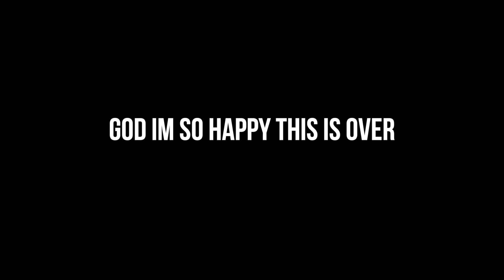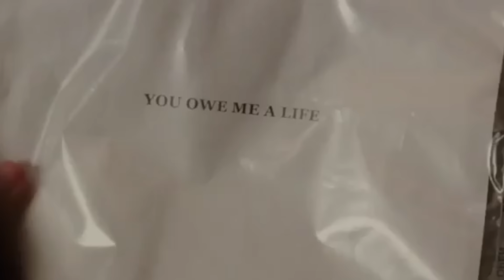FIFTY SHADES FREED IS UNSALVAGEABLE| BAD MOVIES & A BEAT | KennieJD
PRODUCTS USED

~FACE~
ELECTRIC MOOD X TIANA ILLUMINATING ELIXIR
ELF CAMO CC CREAM in TAN 425N
Juvia’s Place I am Magic Concealer in 13 & 15
ELF ELECTRIC MOOD X PITIZION DE LA SOUL CREAM FACE QUAD
ELF ELECTRIC MOOD X TOVE LO GLASSY SKIN BALM
ELF ELECTRIC MOOD X TOVE LO DISCO GLITZ BROW & EYE KIT
ELF ELECTRIC MOOD X PITIZION SHADOW CRAYON DUO (light)
LYS No Limits Matter Bronzer in Courage (tan)
Charlotte Tilbury Pillow Talk Cheek to chic in Intense
Melt The Powder Bronzer and Contour Sculpt Stack
PAT McGRATH LABS Sublime Perfection Setting Powder

~EYES~
EM Cosmetics Brow Cream in Soft Black
ELECTRIC MOOD X TIANA FEELING LUCKY EYESHADOW PALETTE
It Cosmetics Superhero Mascara

~LIPS~
ELF ELECTRIC MOOD X PITIZION SHEER STICK
ELF ELECTRIC MOOD X TIANA LIP DUO